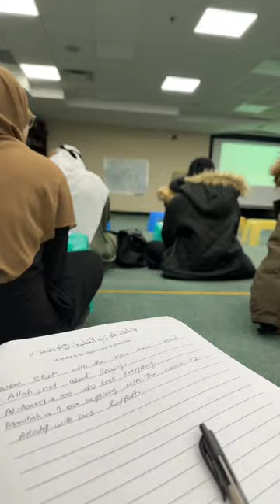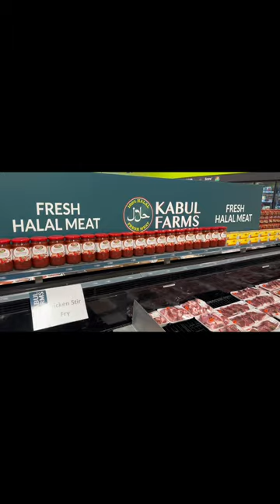How I spend my Sunday | Surah Fatiha Lecture | Grocery day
How I spend my Sunday | Surah Fatiha Lecture | Grocery day  at food Fresh Co